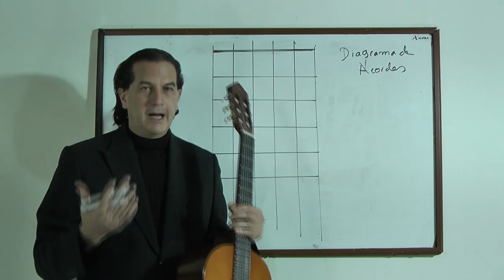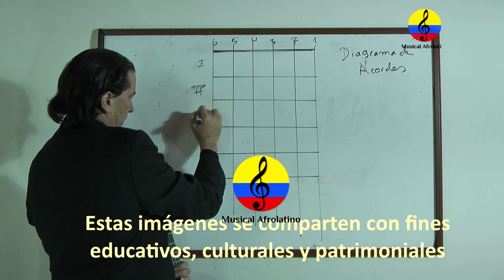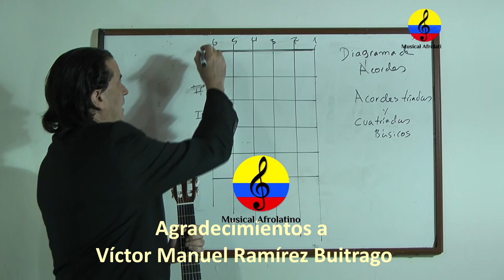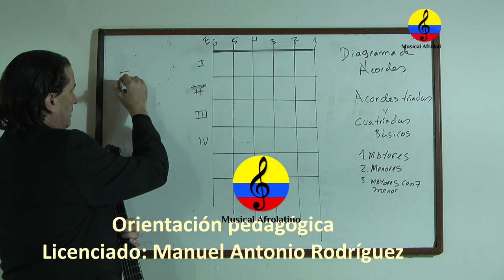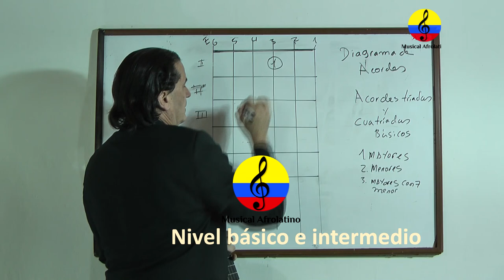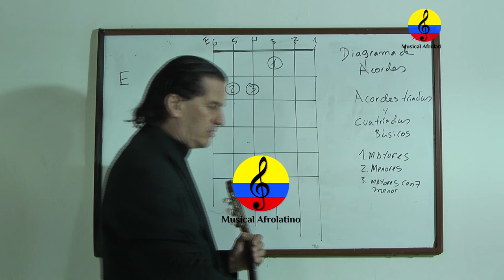Curso de guitarra funcional y canto popular, IX parte, Bogotá, 2021